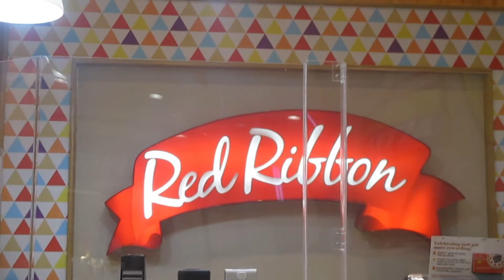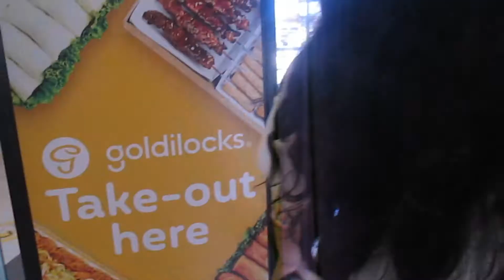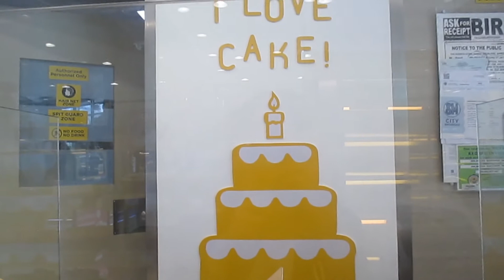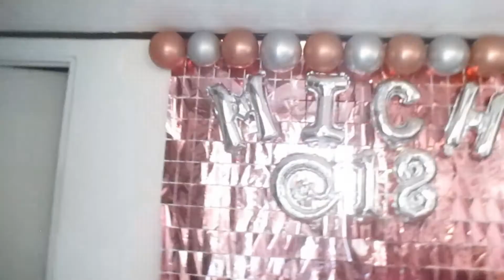Celebrating 18th Birthday of my Cousin (METZ&MELZ)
WATCH IT UNTIL THE END. THANK YOU AND GOD BLESS TO ALL OF YOU!
YOU CAN WATCH IT IN  HIGHER QUALITY VIDEO

FOLLOW US ON:
FB ACC- METZ BARADILLO & MELZ BARADILLO
            - metz.zone